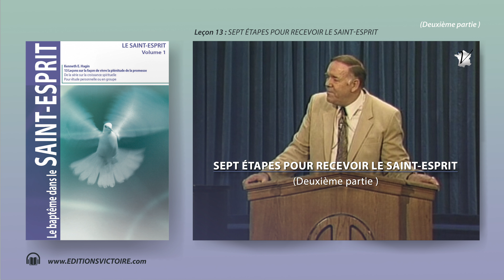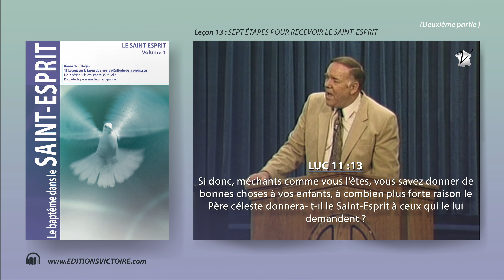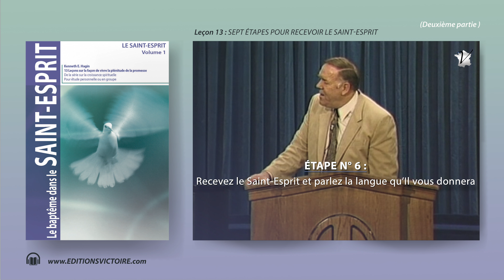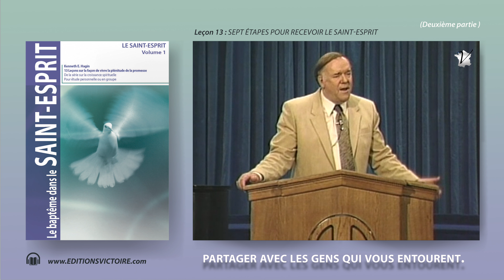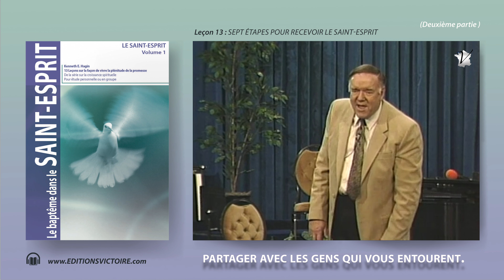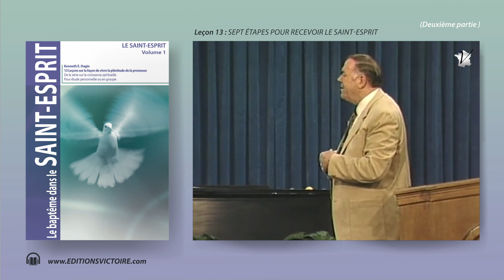Sept étapes pour recevoir le Saint-Esprit (Deuxième partie)| Vol 1- 13/13 Kenneth E. Hagin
Leçon 13 | Sept étapes pour recevoir le Saint-Esprit (Deuxième partie) | Vérité fondamentale : Si vous mettez en pratique la Parole, Dieu l’honorera et vous recevrez l’Esprit Saint.
Nous venons d’apprendre que, pour aider le croyant à recevoir le baptême de l’Esprit, il faut comprendre que :

1. Dieu a déjà donné le Saint-Esprit et c’est au croyant de Le recevoir.
2. Le salut est la seule contidi on préalable au baptême dans l’Esprit Saint.
3. L’impositi on des mains peut cons tuer un important point de contact pour la foi.
4. Le croyant doit s’attendre à parler en langues.

Examinons maintenant trois autres étapes importantes à franchir pour recevoir ce bienfait divin :

Le Saint-Esprit Vol.1 Leçon 13/13 | Audiobook de Kenneth E. Hagin

SOMMAIRE;
00:00 -  Leçon 13 : Sept étapes pour recevoir Le Saint-Esprit (Deuxième partie)
00:57 - Etape n°5 : L’enfant de Dieu ne doit pas craindre de recevoir un mauvais esprit
03:43 - Etape n°6 : Recevez le Saint-Esprit et parlez la langue qu’Il vous donnera
05:49 - Etape n°7 : Qu’il n’y ait pas plusieurs personnes qui se regroupent autour du candidat

Kenneth E. Hagin | Le baptême dans le SAINT-ESPRIT
LE SAINT-ESPRIT Volume 1

• 13 Leçons sur la façon de vivre la plénitude de la promesse
• De la série sur la croissance spirituelle

Sauf mention contraire, les cita ons bibliques sont extraites de la Bible Louis Segond
Titre original : Baptism in the HOLY SPIRIT

Comprendre le baptême dans le Saint-Esprit:
Il est primordial que nous, Chrétiens, apprenions à connaître le Saint- Esprit. Plus nous comprendrons Son rôle au sein de la Trinité, mieux nous comprendrons le rôle qu’Il joue dans notre vie.

Ce livre, Le baptême dans le Saint-Esprit, approfondit le sujet du baptême du Saint-Esprit et le parler en d’autres langues.

Cet outil instructif répond aux questions telles que :
Comment recevoir le baptême du Saint-Esprit ?
Devrais-je parler en d’autres langues ?
Y a-t-il des bienfaits liés au parler en langues ?
La Bible nous dit-elle d’attendre avant d’être rempli du Saint-Esprit ?

Editions Victoire